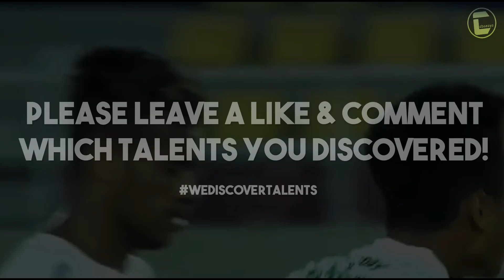MARSELINO FERDINAN • Persebaya Surabaya • Amazing Skills, Dribbles, Goals & Assists • 2022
Marselino Ferdinan (born September 9, 2004) is an Indonesian professional footballer who plays as a attacking midfielder and right winger for Liga 1 club Persebaya Surabaya and the Indonesia national under-23 team. In 2021, Marselino was named of as one of the 60 most talented and promising players by The Guardian.

Timestamps:
00:00 - Intro
00:04 - Player Info
00:16 - Highlights
04:49 - Outro